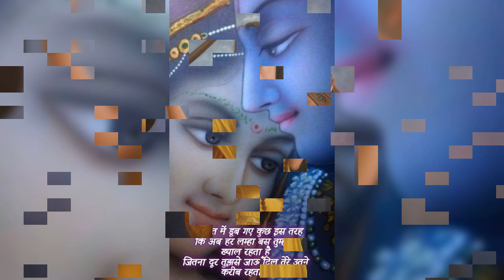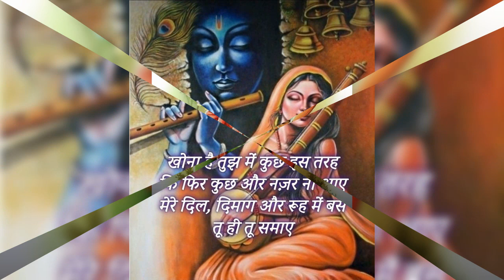3701,yatindragovilhits writer Sapna Pandey ( हिंदी साहित्य परिवार)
खामोश लबों पर न जाने कितने अनकहे लफ्ज़ छुपे होते हैं